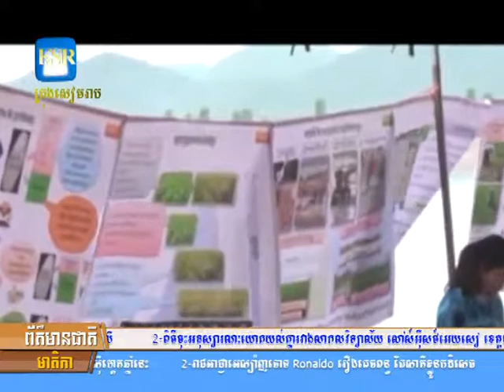អ្នកជំនាញដំណាំស្រូវ និងផលិតពូជស្រូវនៃក្រសួងកសិកម្មរុក្ខាប្រមាញ់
អ្នកជំនាញដំណាំស្រូវ និងផលិតពូជស្រូវនៃក្រសួងកសិកម្មរុក្ខាប្រមាញ់ បាន ធ្វើបទបង្ហាញផ្សព្វផ្សាយពូជស្រូវ ដល់សហគមន៍កសិករផលិតស្រូវពូជ ក្នុងខេត្តបាត់ដំបង